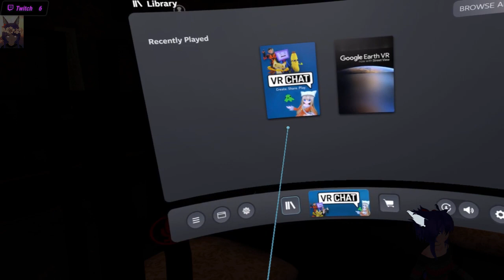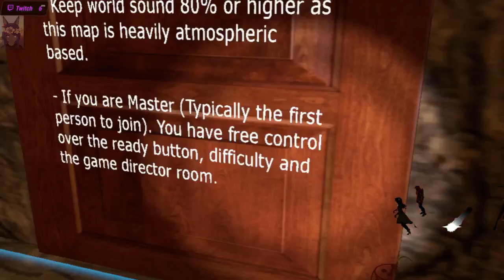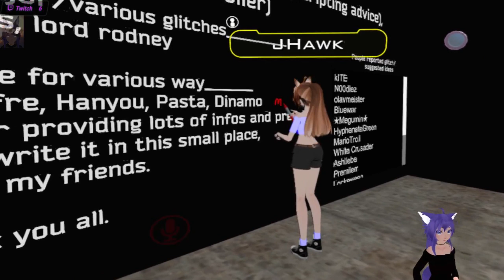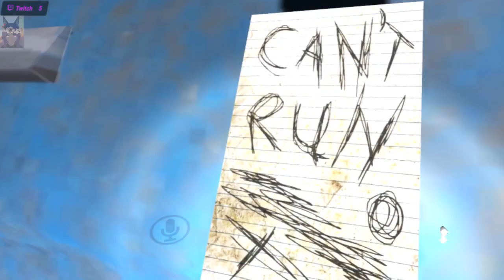Product Of The Environment | V#294